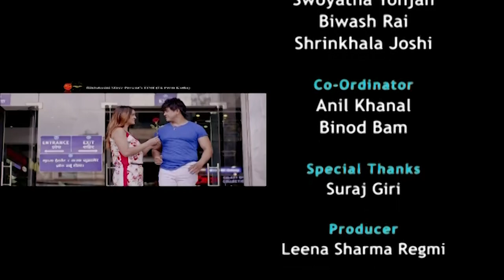Mariska Pokharel & Thaman Bhandari with VJ Shrinkhala Joshi || Jhankar Live Show || An Talk Show